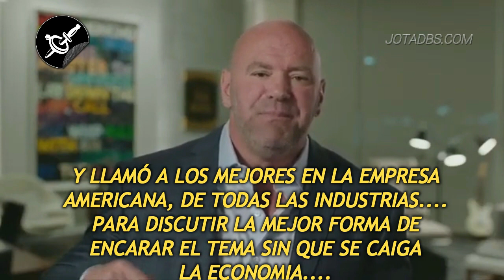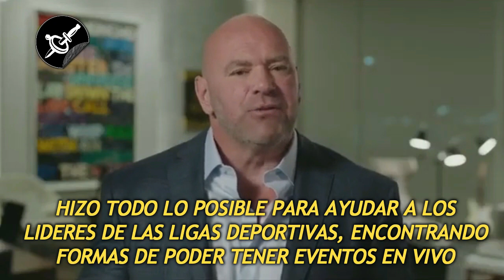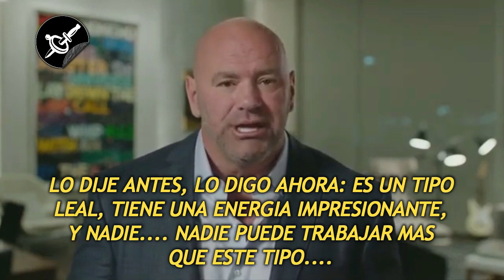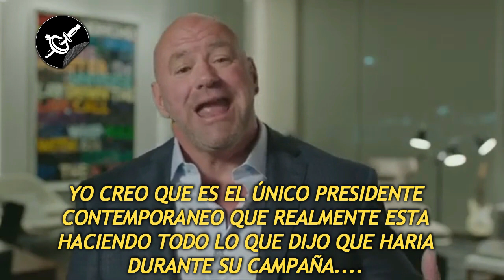Dana White de la UFC: "Volvamos a Elegir a Trump como Presidente".-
Discurso de apoyo a Trump, por parte de Dana White (UFC) en la convención
republicana. Subtitulado en Español.-

Para que este humilde canal SOBREVIVA la ABSOLUTA Y TOTAL
desmonetización de YOUTUBE necesita de tu APORTE PERSONAL.

Este canal esta *COMPLETAMENTE DESMONETIZADO*
y realizar este trabajo de edición, selección, y subtitulado,
requiere dedicación. Y si no hay personas que lo valoren y ayuden
al canal a continuar,  llegado un punto, no podre seguirlo actualizando.

ASI QUE: GRACIAS DESDE YA a quienes comprenden que esa es la
única forma de que el canal no quede inactivo por razones obvias,

A los que lo entienden y saben valorar el trabajo: MUCHAS GRACIAS.-

Jota.-